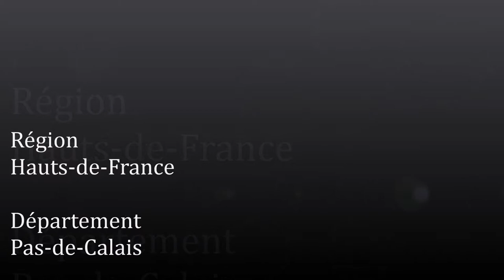Les Hauts-de-France / Pas-de-Calais (Raye-sur-Authie)